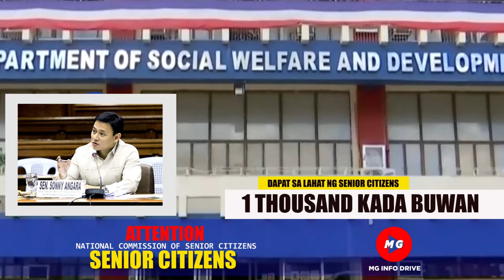◾ 50 BILLION PESOS INILAAN PARA SA 2024 SOCIAL PENSION NG SENIOR CITIZENS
MANILA, Philippine — Sen. Sonny Angara on Monday called on the Department of Social Welfare and Development (DSWD)
to resolve the issues reportedly causing delays in the distribution of the social pension for indigent senior citizens.

In a statement, Angara expressed alarm over the DSWD’s admission that it is facing a cash aid distribution backlog of
up to 466,000 seniors who are supposed to receive an increased pension of P1,000 a month, or around P12,000 a year.

“We are alarmed by the DSWD’s declaration that it has around 466,000 backlog in the distribution of cash aid for our
grandparents who have not been getting any form of support from their immediate families,” he said.

He noted the supposed recipients do not receive a regular pension and most of them do not have existing savings.

Angara, chair of the Senate finance committee, made the call as he reiterated the value of
Republic Act No. 11916 — the law that doubled the social pension for indigent senior citizens from P6,000 to P12,000 a year.

Before RA 11916 took effect, indigent senior citizens were receiving P500 a month to help them with their expenses,
including food and medicine.

The senator said close to P50 billion is allocated under the proposed 2024 budget of the DSWD for the P1,000-a-month
social pension for more than four million indigent senior citizens.

He recalled during the interpellations on the proposed budget of the DSWD, its officials admitted its backlog in the
distribution of the social pension has reached an estimated P5 billion.

The Social Pension for Indigent Seniors program seeks to provide pension benefits to more than four million
elderly Filipinos who have no regular income or support from family and who are not receiving any pension.

Angara said the program for the social pension for senior citizens has received a total budget of P25 billion
for the past three years.